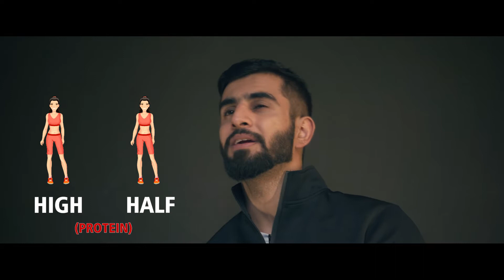Importance Of Protein in Women's Diet | Benefits Of Whey Protein